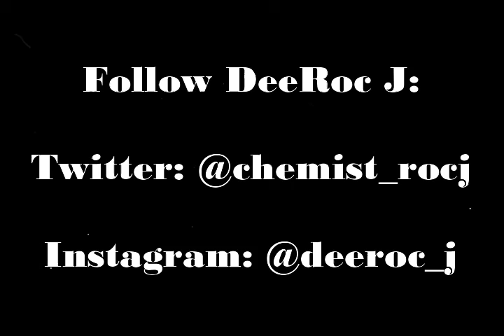DeeRoc J - Blaze Of Glory (MUSIC VIDEO)